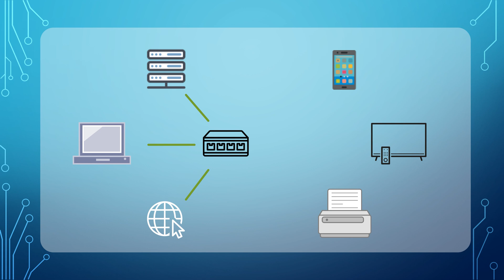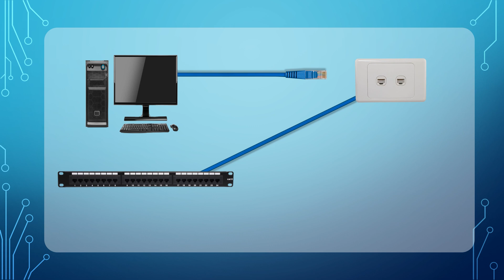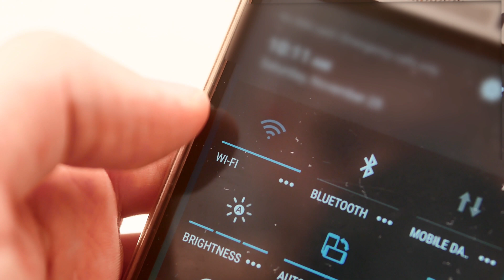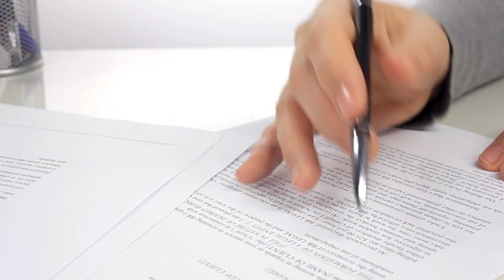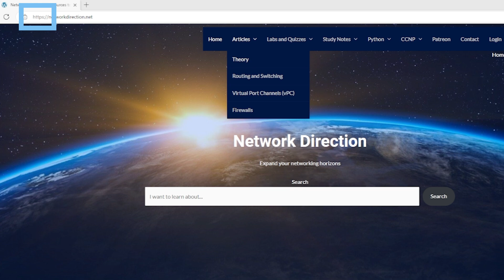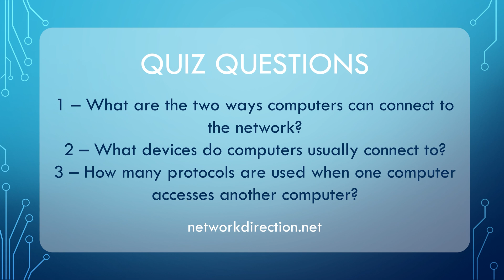Introduction to Networking | Network Fundamentals Part 1 (Revised)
Interested in learning about networking? This video is for you! Introduction to Networking is designed for those who are new to networking. You only need to bring your curiosity and a desire to learn.

This Network Fundamentals Series is designed to help anyone wanting to get into the IT field learn more about Networking. We will introduce you to the terminology used in the field and help you understand what it means. Whether you're a newbie in the IT field, looking for a career in computer networking or just someone who's always been fascinated by the magic of networking, this series is tailor-made for you.

In Part 1, you will gain an understanding of what a network is, while in Part 2, you will learn how it connects various devices.

This network fundamentals series has a quiz to spark your thinking. The answers to the quizzes featured in this video can be found at:-

If you enjoyed watching this video, kindly consider becoming a Patron to support us in creating more content like this.